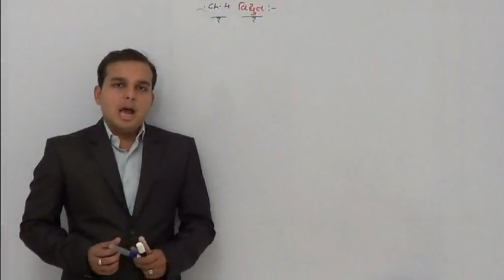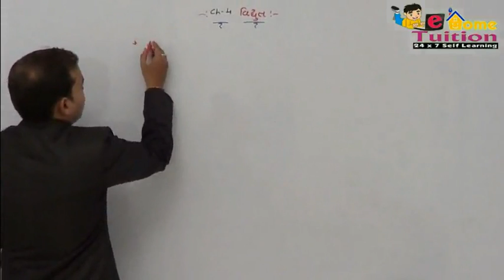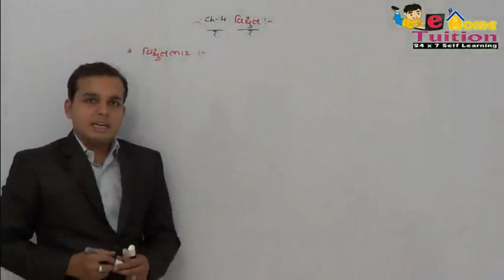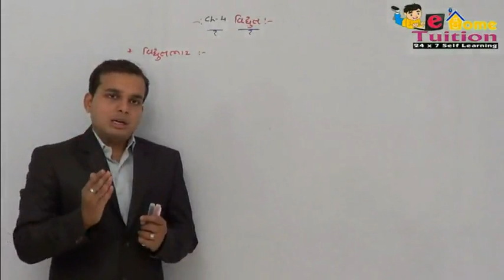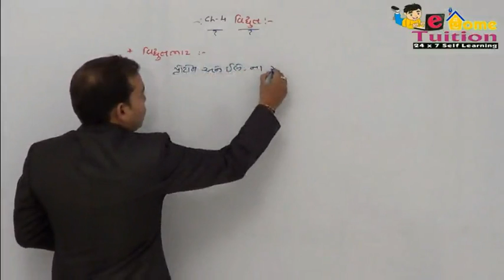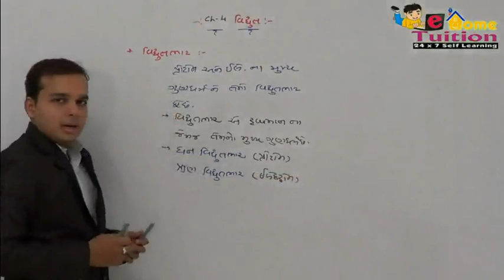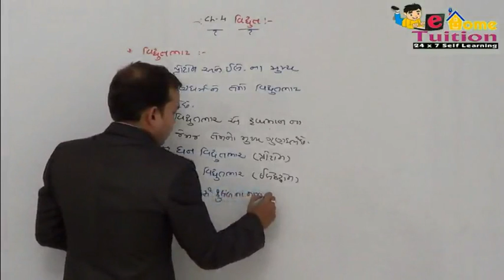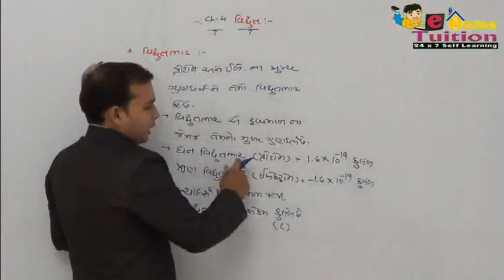std 10 science in gujarati Chapter 04 - Electricity ચેપ્ટર 04 - વિદ્યુત,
std 10 science in gujarati video lecture for gseb board syllabus. This video covers Chapter No. 4 - Electricity. The tutorial  starts with the introduction of electricity and its basic concepts.